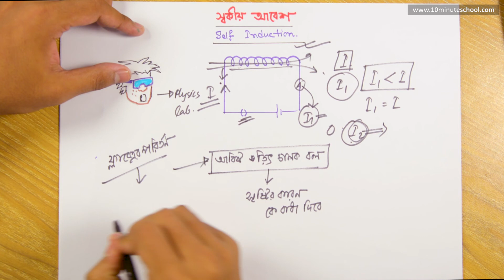০৫.০৮. অধ্যায় ৫ : লেঞ্জের সূত্র এবং শক্তির নিত্যতা (Lenz’s law 7 conservation of energy) -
Series: তড়িৎচৌম্বকীয় আবেশ এবং পরিবর্তী প্রবাহ (Electromagnetic Induction and Alternating Current) [HSC]
Instructor: Piyal Saha, Biochemistry & Molecular Biology, University of Dhaka